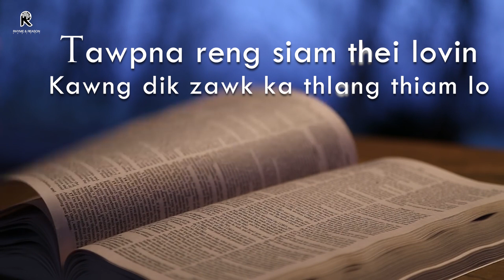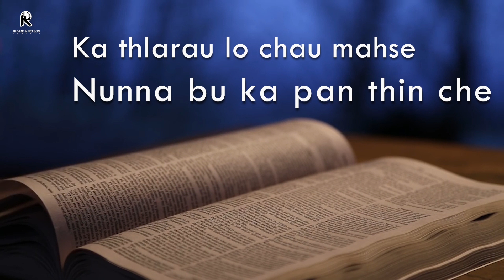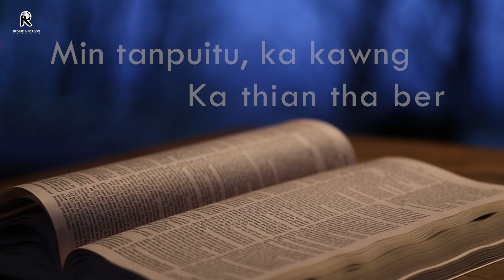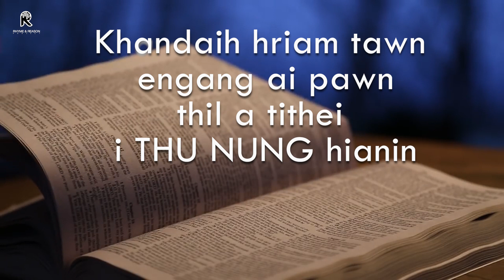Aw Bible | Official Lyric Video | Acoustic Version | Rhyme & Reason Project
"Aw BIBLE’
Malsawmtluanga (Mama)
Phuahtu - Henry Lalmawizuala

Keyboard - Albert Peka

RHYME & REASON HOME STUDIO

Bible hlutna he hla hian a va puang chhuak thiam tehreng em, Pathian ropuina tur leh Bible kan hlutzual zelna tur atan tiin "Aw Bible"  hi Acoustic Version in kan han record ve leh hmiah mai anih hi, a hla phuah phal taka min sak tirtu, Pu Henry Lalmawizuala (ex Besy Conductor) chungah kan lawm em em a, tin hun chep tak karah kan thianpa Albert Pekan keyboard min han hmeh sak leh thin a, kan va lawm em. Pathian in he hla hi a ropuina  turin lo hmang mawlh te se.